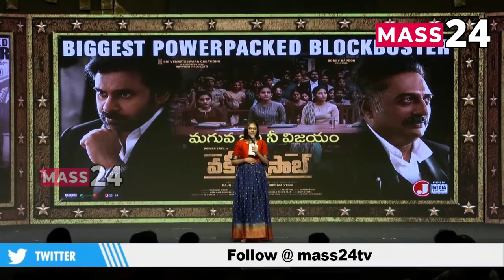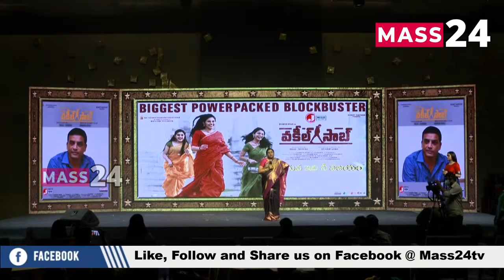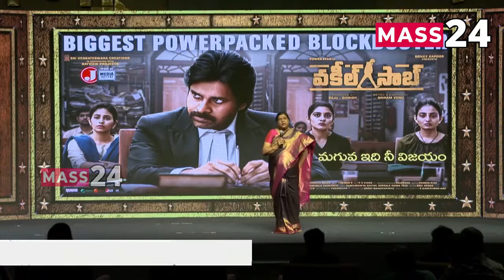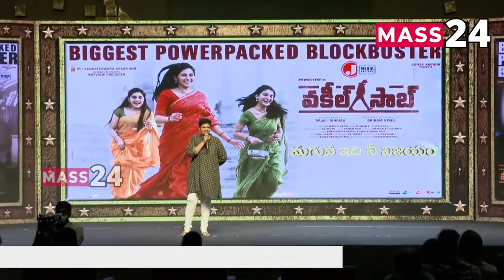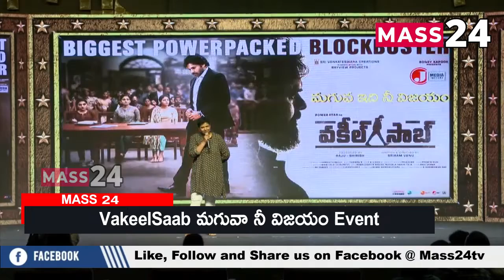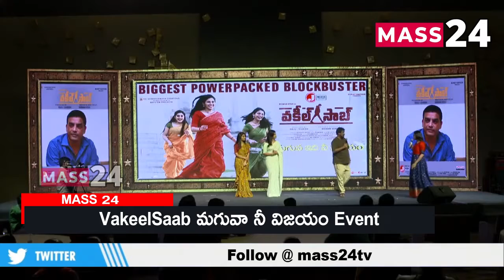Victory of Maguva Maguva || Mass 24 Event || Vakeel Saab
MASS 24, an accountable 24x7 Indian News Channel which delivers public oriented news in Regional Languages. MASS 24 with Tag Line of PAKKA PUBLIC CHANNEL committed to people centric stories which expose the unexplored sectors. Experienced Scribes from across the globe associated with MASS 24 to deliver accurate and young news with motto of awareness in the common mass.